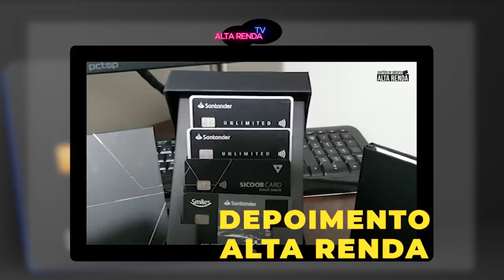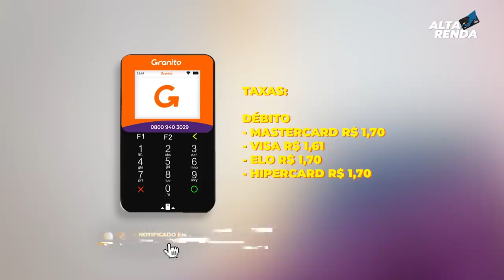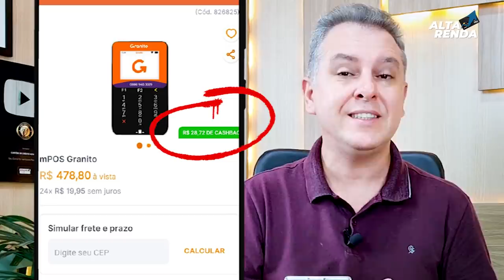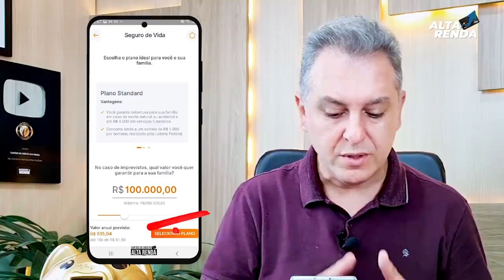💳NOVIDADE NO BANCO INTER| NOVAS FUNCIONALIDADES NO APP E CONTA DIGITAL DO INTER, ATÉ MAQUININHAS.